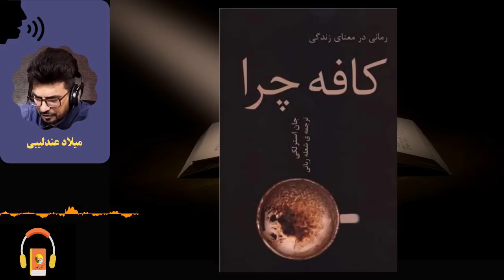کتاب صوتی کافه چرا اثر جان پ. استرلکی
«جان» مدیر تبلیغاتی پرجنب‌وجوشی است. او روزی در میانه‌ی یکی از سفرهایش در یک کافه کنار جاده، برای استراحت توقف می‌کند، اما این یک کافه‌ی معمولی نیست... .

درباره‌ی کتاب
«کافه‌ چرا» در نگاه اول ممکن است یک رمان کوتاه به نظر برسد، اما پس از اندکی مطالعه‌ مشخص خواهد شد که متن کتاب به‌شدت تمثیلی است. در این کتاب شخصیت اصلی، یعنی جان، درحال رفتن به سفر برای بازیابی توان روحی خود است. بر اثر اتفاقی در بزرگ‌راه مجبور به تغییر مسیر می‌شود. او در ادامه‌، راه خود را گم می‌کند و بعد از ساعت‌ها رانندگی به کافه‌ای در کنار جاده برخورد می‌کند. موقعیت مکانی با توجه به دوربودن از جاده‌ی اصلی و ساختمان‌های مسکونی کمی عجیب است. جان بعد از ورود به کافه با اتفاقاتی کم‌وبیش عجیب روبه‌رو می‌شود. مثلاً فهرست غذایی که عناوینش تغییر می‌کند! در کنار نام غذاها، سه سؤال نوشته شده است: چرا اینجایید؟ آیا از مرگ می‌ترسید؟ آیا احساس رضایت می‌کنید؟
کنجکاوی و تکاپو برای پاسخ به این پرسش‌ها پای خدمتکار زن کافه، یعنی کیسی، و آشپزِ کافه به نام «مایک» را به قصه بازمی‌کند. شخصیت‌هایی که سعی می‌کنند با گفت‌وگو و پرسش از جان او را در کشف معنای زندگی‌اش کمک کنند.
تمام اتفاق‌های داستانی در ذهن شخصیت‌ها و پشت یک میز اتفاق می‌افتد.

درباره‌ی نویسنده
کتاب «کافه چرا» اثر «جان.پ. استرلکی» (John P Strelecky) در سال ۲۰۰۲ با عنوان «The why cafe» در آمریکا منتشر شد. نویسنده‌ی این کتاب زاده‌ی ۱۳سپتامبر۱۹۶۹، نویسنده‌ای آمریکایی است. کتاب‌های او بیش از سه میلیون نسخه‌ فروخته شده و به ۳۳ زبان ترجمه شده‌اند. استرلکی دانش‌‌آموخته‌‌ی رشته‌‌ی مدیریت از دانشگاه نورث وسترن است.
کتاب کافه‌ چرا اولین کتاب استرلکی است که در سال ۲۰۰۲ به چاپ رسید. استرلکی اولین چاپ این کتاب را خودش به چاپ رساند. کتاب موفقیت بسیاری در بیست‌وچهار کشور دنیا کسب کرد و در مدت یک سال بیش از ده‌هزار نسخه از آن به فروش رسید.
این کتاب در کشور‌های اتحادیه‌ی اروپا در ردیف پرفروش‌ترین کتاب سال ۲۰۱۸ برای هفته‌های متوالی قرار داشت. نام اولیه‌ی این کتاب «چرا اینجا هستید؟» بود که در چاپ‌های بعدی به «کافه‌ای به نام چرا» تغییر نام داد.

کتاب مرجع
The Why Café - ۲۰۰۳
Author: John Strelecky

00:00:00 فصل اول
00:16:43 فصل دوم
00:40:43 فصل سوم